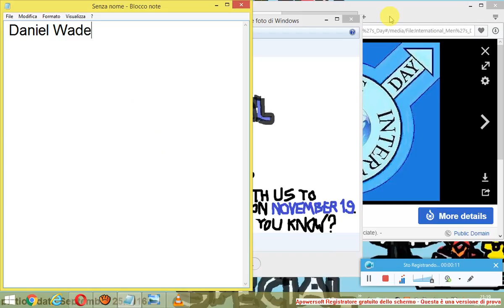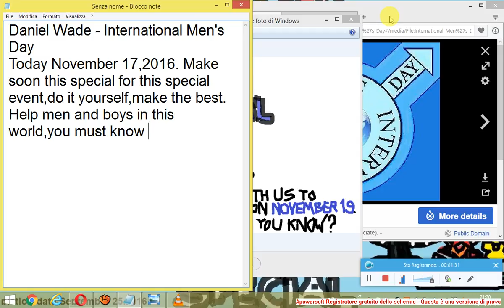Daniel Wade - International Men's Day is coming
Recorded with Apowersoft Screen Recorder on November 17,2016. Hurry,International Men's Day is coming very soon. I Daniel Wade i will do a special of this event for the occasion of men and boys to the ONU and UNESCO,you will believe that it will be a good success for November 19.